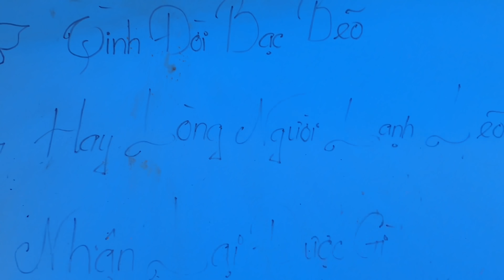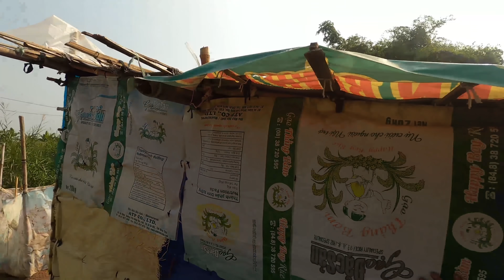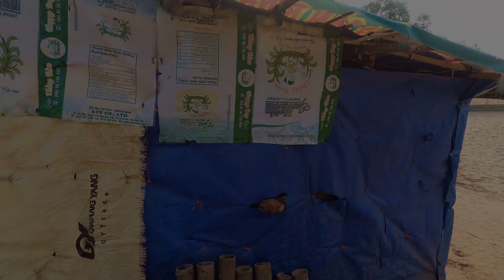Hai Cô Gái Bị Xã Hội Xa Lánh Sống Tạm Trong Túp Lều | Ăn Cơm Khô Qua Ngày